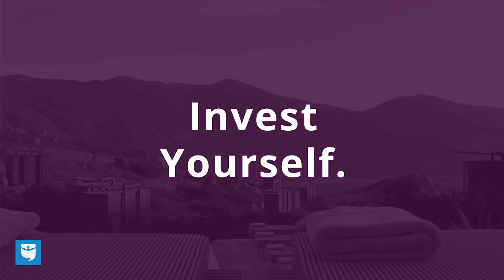Five Tips For Renting Out Your House | Landlording 101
So, you want to rent our your house to make some extra passive income.

But before you do, make sure you follow these 5 tips given by David Greene, co-host of the BiggerPockets Podcast, to learn how to rent out your house safely & profitably.